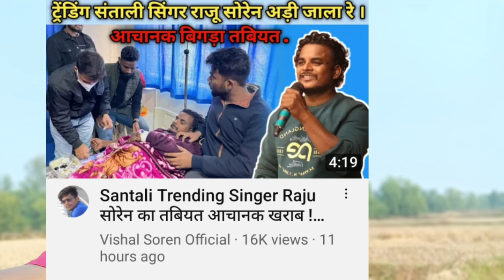NAWA SERMA 1ST JANUARY DO CHED KANA...???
1st january kharsawan goli kand|| Adivasi koyag shahid divas|| santhal kowa kala divas
kharsawan goli kand viral#Nagan renang dukhali chitar viral